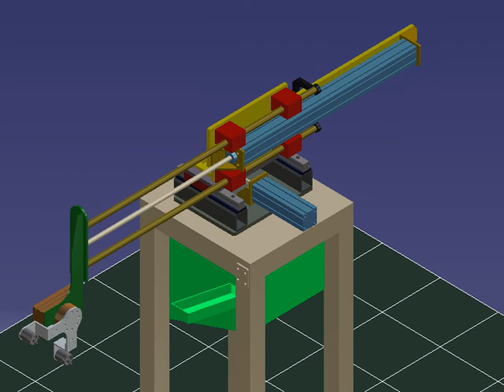CNC AUTO LOADER CONCEPT (SPM)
Used in CNC automation remove the existing finish job and to feed the raw job to CNC machine.
It's operated on pnumatic circuit controlled by PLC programming.
Designed and developed by AUTOMECH ROBOTICS PUNE.